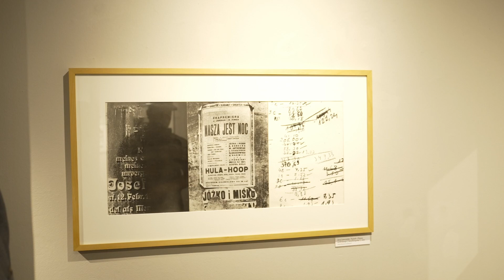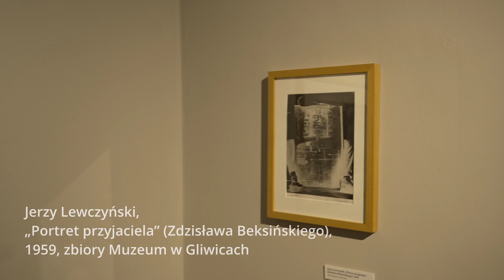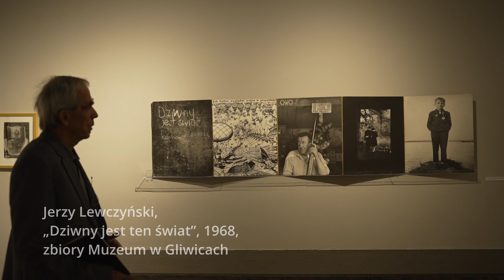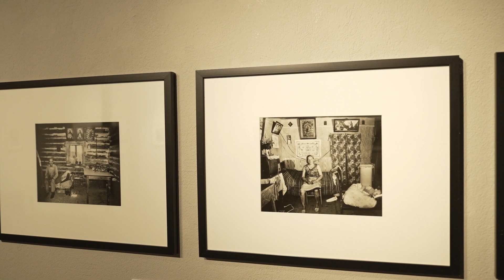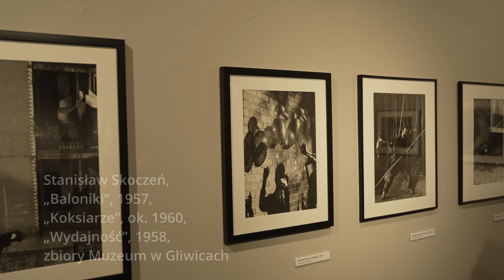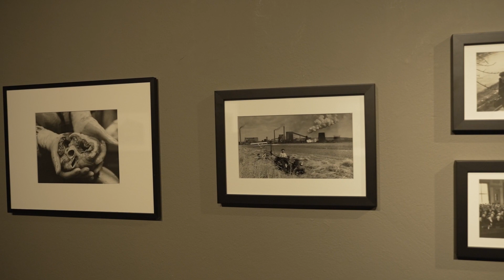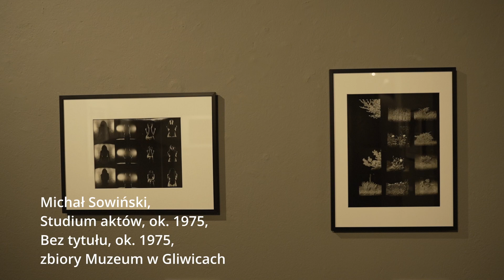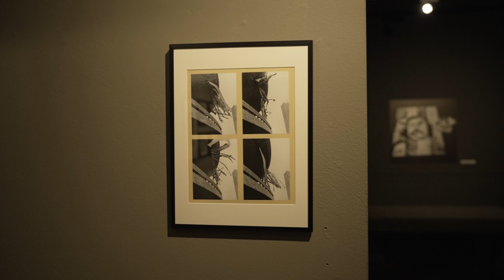„W stronę słońca. Gliwickie Towarzystwo Fotograficzne 1951-2000” – oprowadzanie kuratorskie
Zapraszamy do obejrzenia oprowadzania kuratorskiego dr Adama Soboty po wystawie „W stronę słońca. Gliwickie Towarzystwo Fotograficzne 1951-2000”. Ekspozycja była prezentowana od lutego do maja 2023 roku w Czytelni Sztuki.